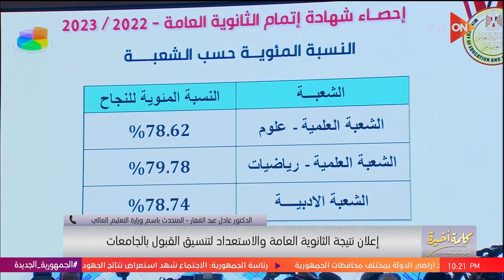بعد نتيجة الثانوية تحذير عاجل من "التعليم العالي" للطلبة في التنسيق.. المتحدث يكشف التفاصيل